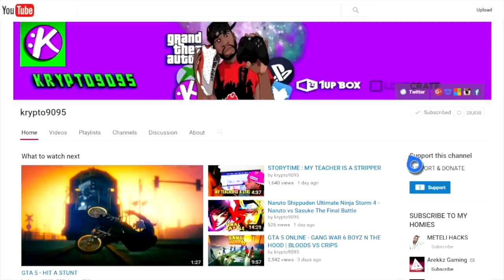NBA DEVIN BOOKER VS KRYPTO9095 3 POINT CHALLENGE